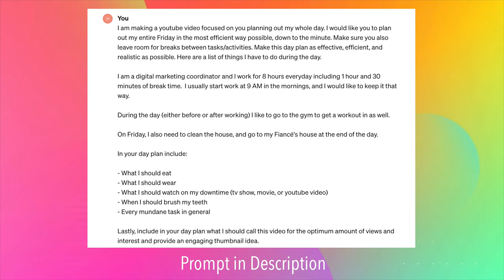This is a Productive Day... According to ChatGPT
Join me for a super productive day in the life vlog! 💕

ChatGPT Prompt:

I am making a youtube video focused on you planning out my whole day. I would like you to plan out my entire Friday in the most efficient way possible, down to the minute. Make sure you also leave room for breaks between tasks/activities. Make this day plan as effective, efficient, and realistic as possible. Here are a list of things I have to do during the day.

I am a digital marketing coordinator and I work for 8 hours everyday including 1 hour and 30 minutes of break time.  I usually start work at 9 AM in the mornings, and I would like to keep it that way.

During the day (either before or after working) I like to go to the gym to get a workout in as well.

On Friday, I also need to clean the house, and go to my Fiancé's house at the end of the day.

In your day plan include:

- What I should eat
- What I should wear
- What I should watch on my downtime (tv show, movie, or youtube video)
- When I should brush my teeth
- Every mundane task in general

0:00 - Intro
0:24 - Morning/Working Out
1:55 - Breakfast
3:35 - Watch Inspirational Video
4:39 - Getting Ready for Work/Working
5:28 - Lunch
7:56 - Work/Cleaning/Work
8:46 - Dinner
11:42 - Go to Fiancé's House

MY FILMING EQUIPMENT:
CAMERA:
○ DJI Osmo Pocket 3

LIGHTING
○ EOTO Ring Light
○ iPhone Newmowa LED Light

TRIPOD
○ Camera Tripod
○ Vlog Tripod

SD CARD
○ SanDisk Extreme 128GB
○ SanDisk Ultra 64GB

AUDIO
○ Blue Yeti Nano
○ Rode VideoMic